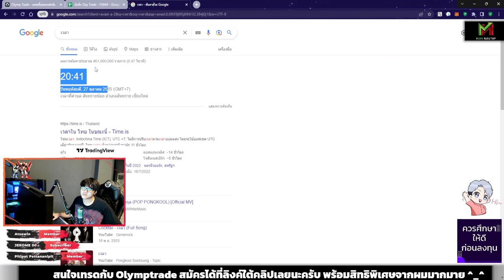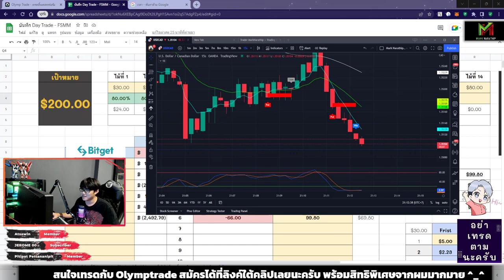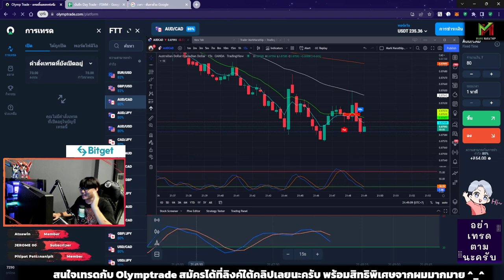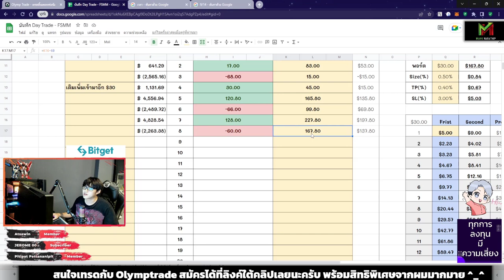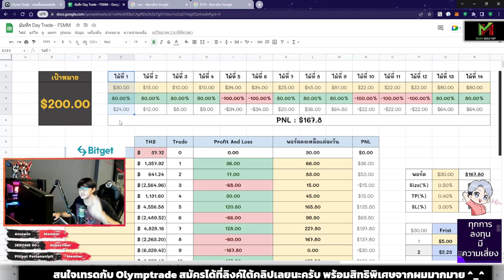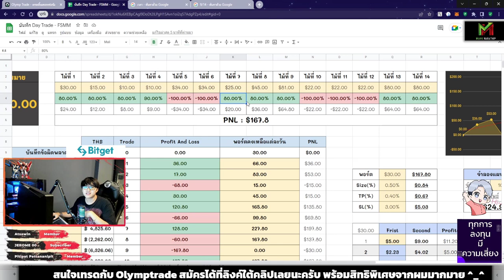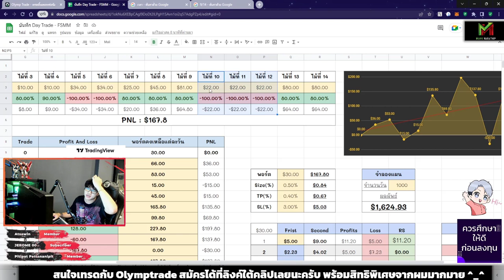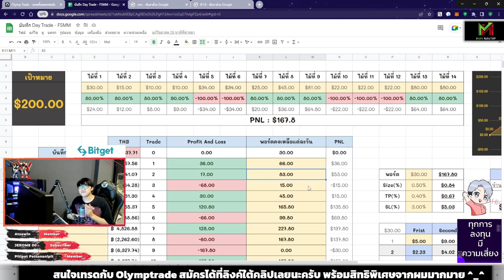ทำกำไร +$128 พิชิต Challenge $30 ไป $200 ได้สำเร็จ 😍🥰🎉🏆